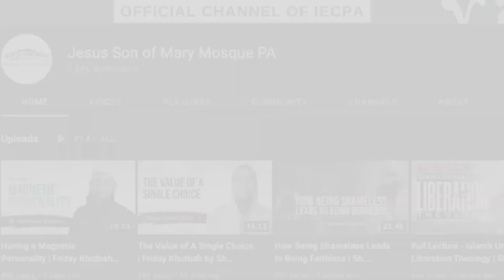[Ep 1] Infected by Sins and the Power of Dua | The Venom & the Serum | Sh. Mohammad Elshinawy